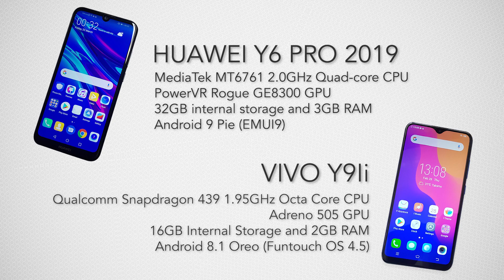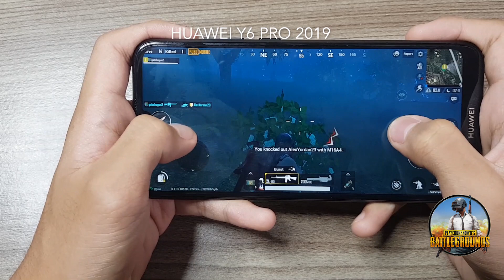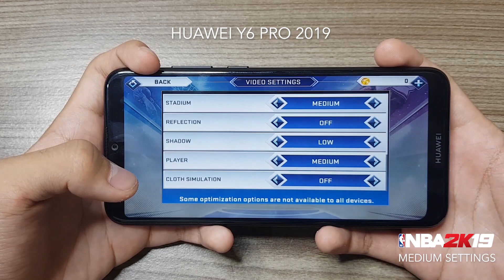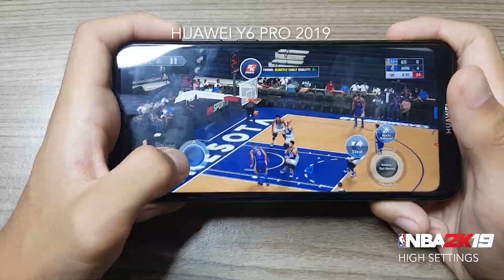Huawei Y6 Pro vs Vivo Y91i Gaming Test - NBA2K19, PUBG and ML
Here's my gaming test for the Huawei Y6 Pro and Vivo Y91i, comparing their performance on games like PUBG, NBA2K19 and Mobile Legends,

*Gadget featured in this video is not sponsored or paid by the brand mentioned unless stated otherwise.

• Track Info:

Title: Clouds
Artist: MBB
Genre: Electronic
Mood: Bright